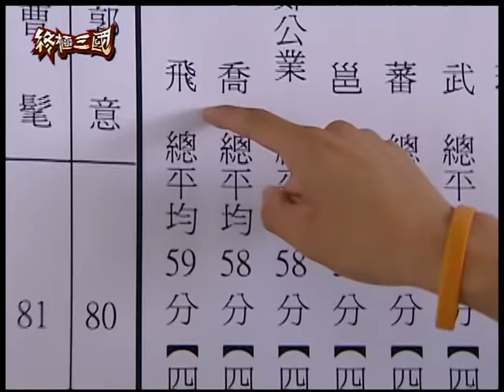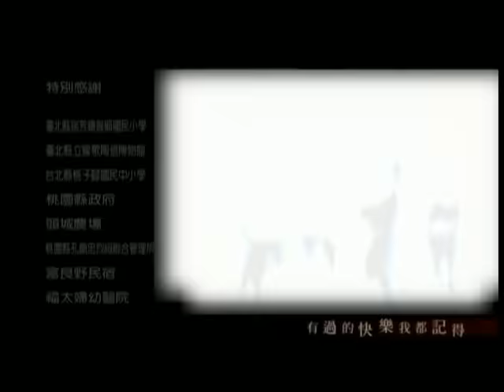《終極三國 K.O.3an Guo》EP19 ─ 陳德修、曾沛慈、胡宇威、任容萱、邵翔、羅宏正、林曜晟、班傑、蔡頤榛、蔡函岑、陳乃榮、坤達、陳博正[Eng Sub]｜GTV DRAMA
南匈奴高校突然對河東高校發動攻擊，呂布被董卓派去救援，負傷而回，引起全校一陣譁然，為了擊退南匈奴，董卓在東漢高校成立動員戡亂義勇軍，徵求武功高強的學生，前去保
護河東高校的安全，但是全校卻沒有人願意主動報名，董卓只好下令，以抽籤方式，組成義勇軍出戰，抽到的人三日之內就必須啟程。五虎理所當然是董卓最想徵求的人選，用公平公正的抽籤方式，五虎將會不會面臨出征的命運?